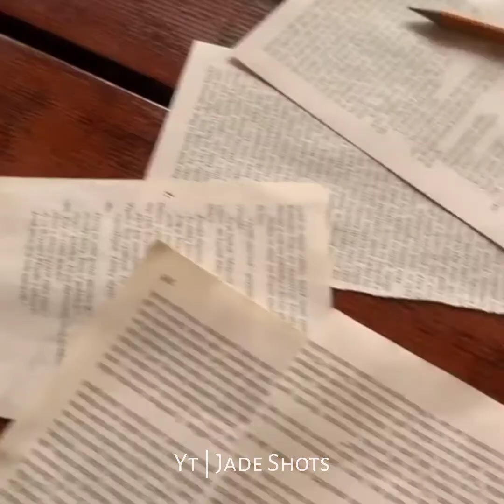Crazy Creative Photography & Video Transition To Another | Camera Tricks | Jade Shots